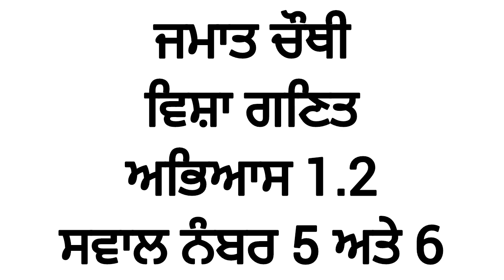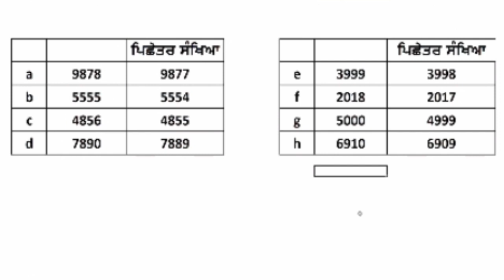M5 CLASS 4 EX 1.2 SUM 5 AND 6 MATH PSEB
PUNJAB SCHOOL EDUCATION BOARD CLASS 4 MATH
ਪੰਜਾਬ ਸਕੂਲ ਸਿੱਖਿਆ ਬੋਰਡ ਜਮਾਤ ਚੌਥੀ ਵਿਸ਼ਾ ਗਣਿਤ